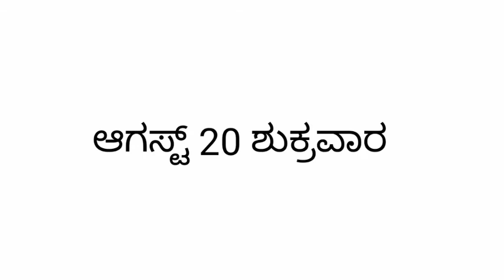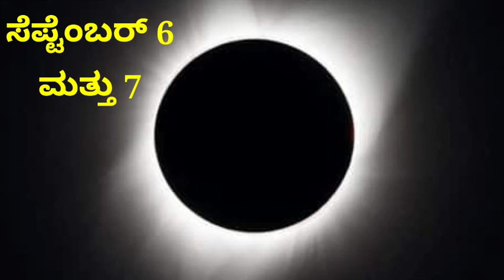ಶ್ರಾವಣಮಾಸದಲ್ಲಿ ಬರುವ ಹಬ್ಬ ಹಾಗೂ ಹರಿದಿನಗಳು